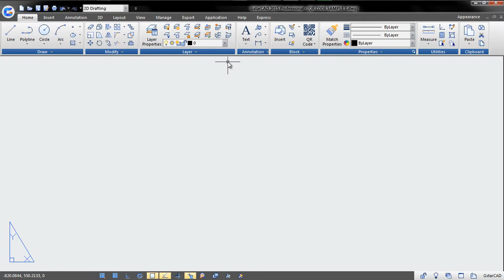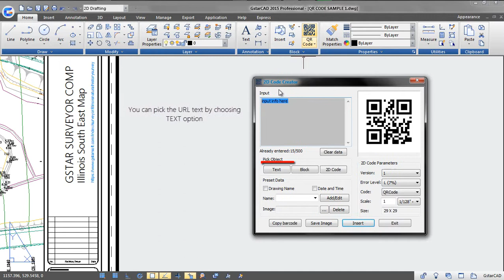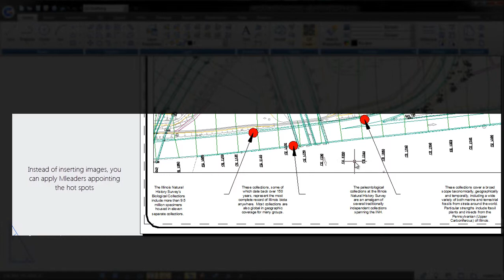GstarCAD 2015 New Features - QR Code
GstarCAD intrroduces an innovative feature QR code. It can achieve a wide range of applications, such as:
product security / traceability, advertising, website links, data download, etc. Users can insert a QR into
a drawing, it can save drawings related information like drawing, project, company name, company website,
or company LOGO, then you can quickly access the information through mobile devices.